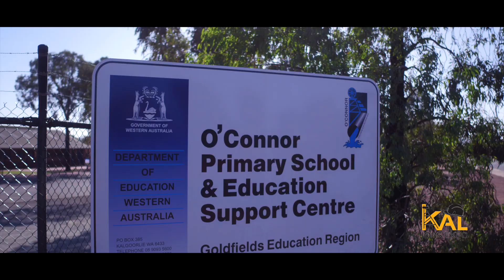Kalgoorlie Boulder liveability interview with Natalie Coxon